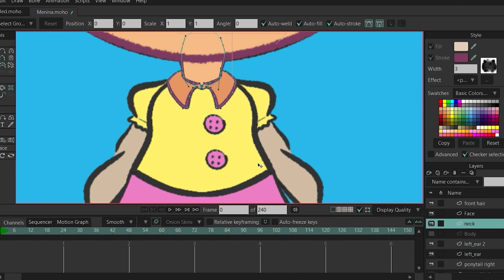BꓵLLET - Animated Short (MOHO RIGGING DEMONSTRATION)